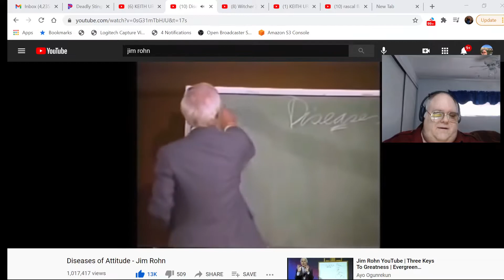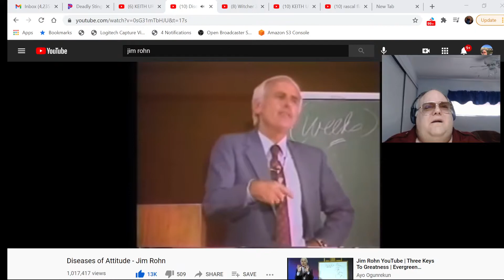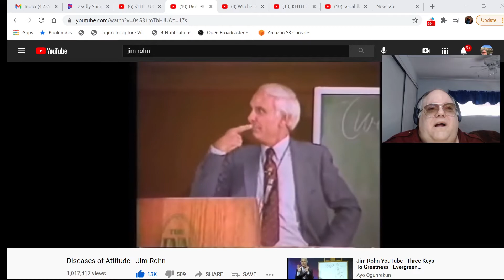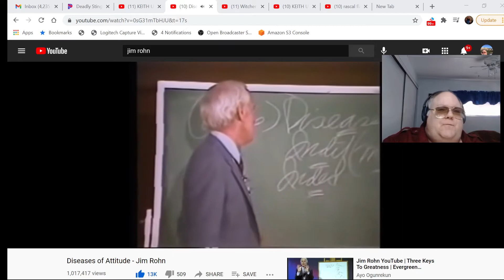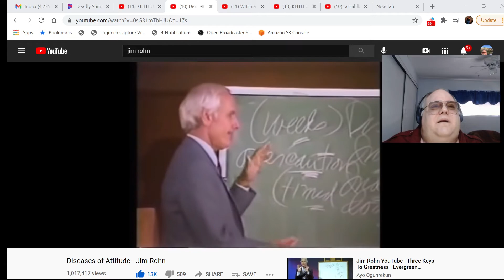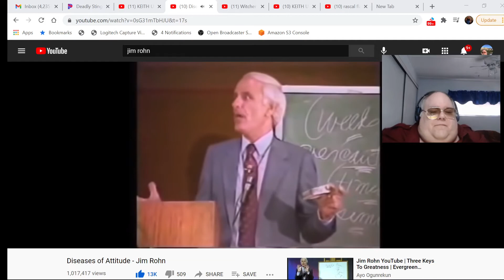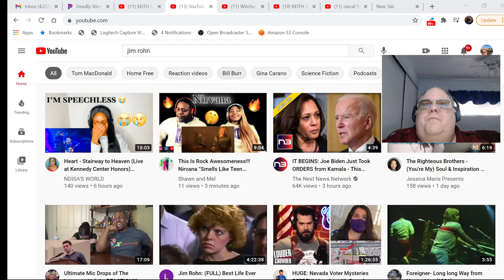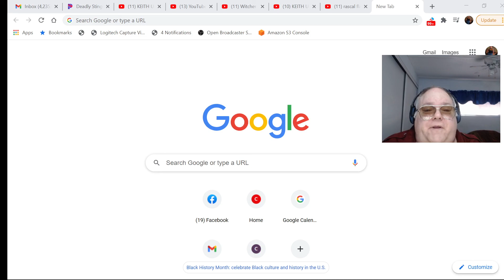Intro/Reaction/Jim Rohn-Motivation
Jim Rohn-Motivation